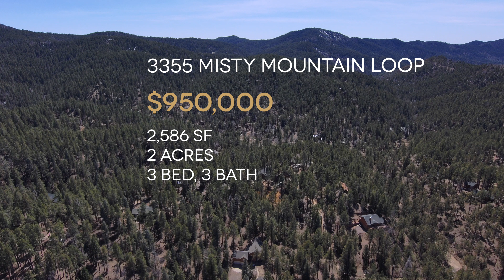3355 E Misty Mountain Loop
Enjoy the cool mountain forest in this secluded, private, 2,586SF, 3 bed, 3 bath home, located on 2 acres of gently sloping land with lots of Ponderosa Pine trees. Kitchen has an island, as well as a breakfast bar, knotty alder cabinets, and a large pantry. The fire place is open to the living room, as well as the primary bedroom. The 2 covered decks look over the forest below, with great views to National Forest. Plenty of flat area to keep horses, or park toys. No traffic noise or dust, but easy access to Walker Road. This property has it all. It's about 20 minutes from Costco, but feels like it's a million miles away.